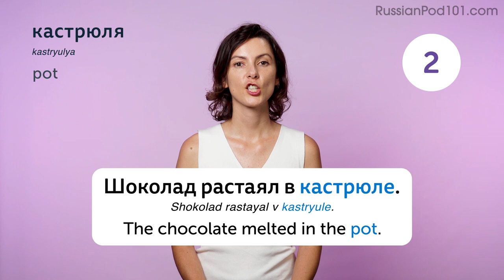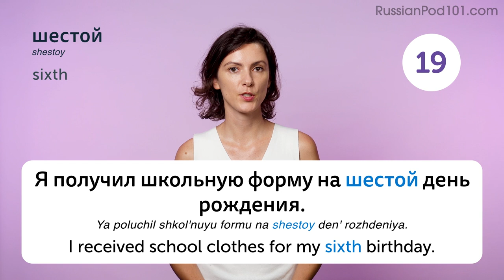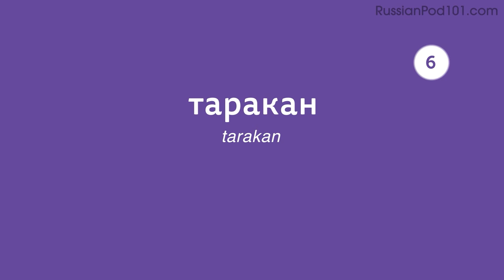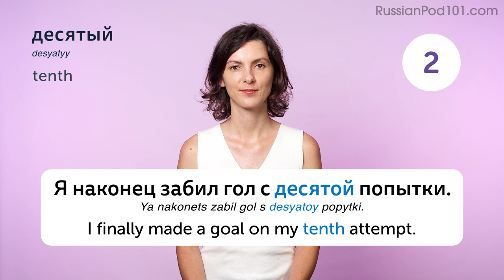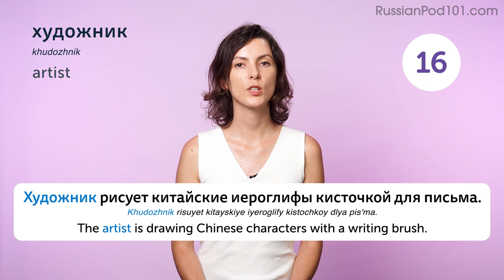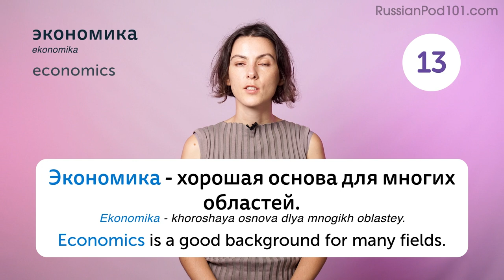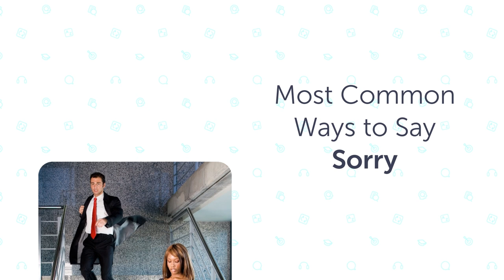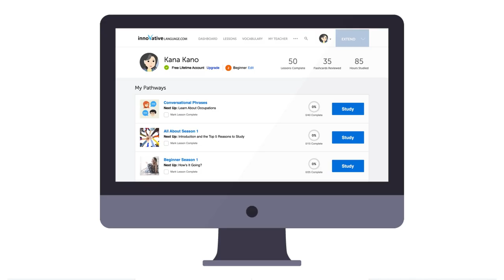Your Monthly Dose of Russian - Best of October 2021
In this best of October 2021, we will review all the topics and lessons released this month on the channel. This is THE place to start if you want to learn Russian, and improve both your listening and speaking skills